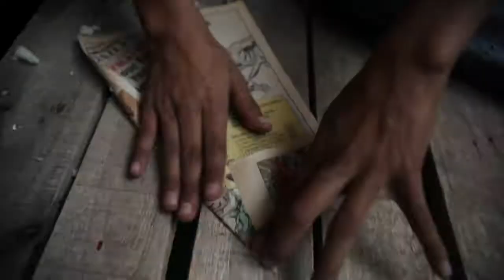NOMINATED FOR 2011 SAMA AWARD!!! Nontsokolo - Nomfusi & The Lucky Charms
In a groundbreaking cinematic production featuring dazzling special effects, Nomfusi & The Lucky Charms rise above the rest bringing you "Nontsokolo", a story of a girl rising spectacularly above her bleak circumstances.

Directors: Garth von Glehn & Jonas Stärk

Producer: Adrian Hogan
D.O.P. Garth von Glehn
Editor: Jonas Stärk
Animation: Garth von Glehn
Production Design: Janine Loubser
Costume & Makeup: Quaanitah Allie & Rushda Cozyn
Gaffer: Wynand Herholdt
Camera Assistant: Meredith Aylward
A.D. Carl Houston Mc Millan
On Set producer: Rob Voortman
D.I.T. Karl Schmidt
Assistant Editor: Max Nadolny

Featuring:
Tlhonepho Thobejane
Siyabulela Mgabadeli
Thiru Naidoo
Nabby Ofori